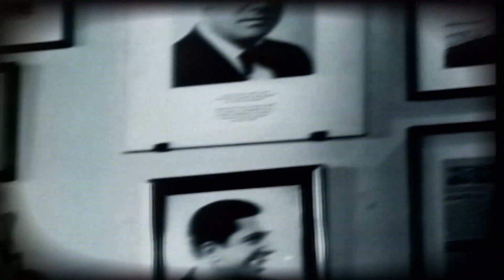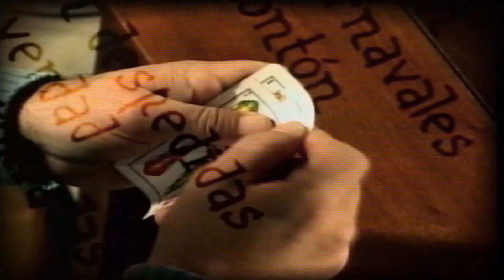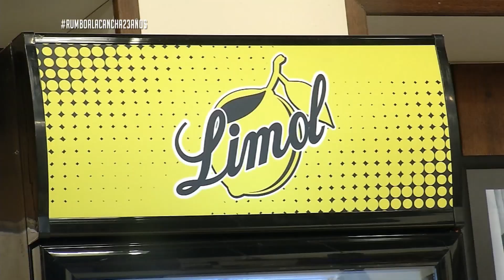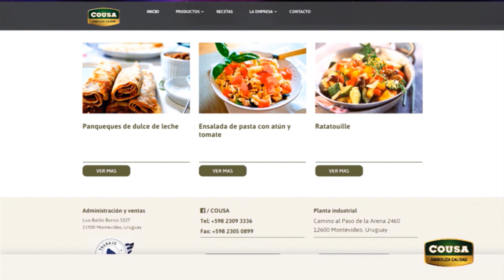Rumbo a la Cancha | 4 de febrero - VBar, Parte 1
Conocé toda la información, análisis y debate del fútbol uruguayo con la conducción de Jorge Baillo y la participación especial de Martín del Campo, Ángel “Tito” Bernardo, Sebastián Sánchez, Pablo Karselian, Gabriel Regueira y Rodolfo “Pillo” Larrea.